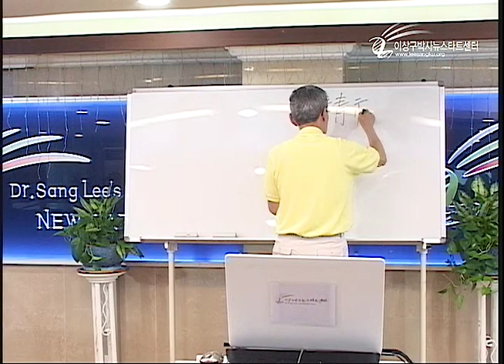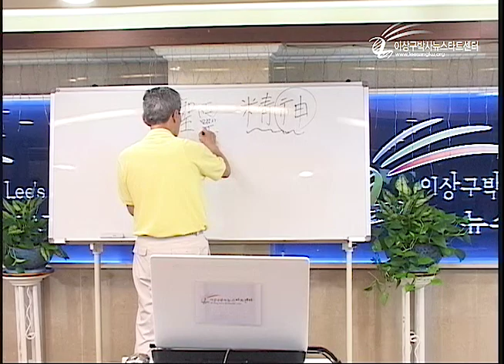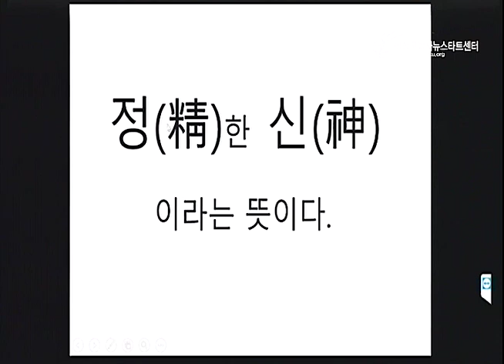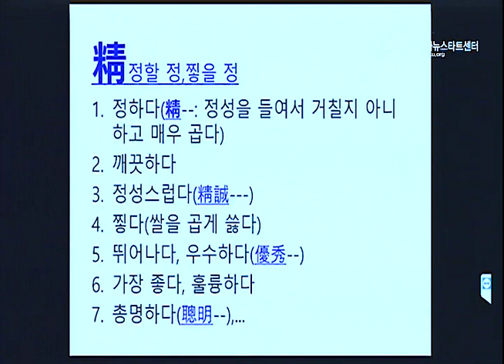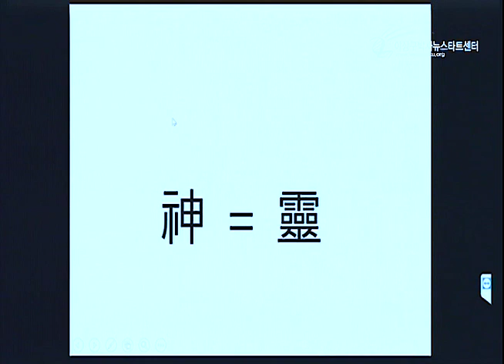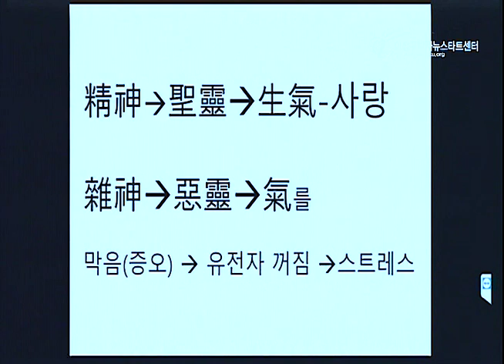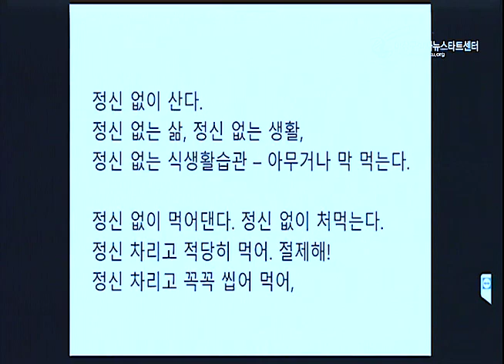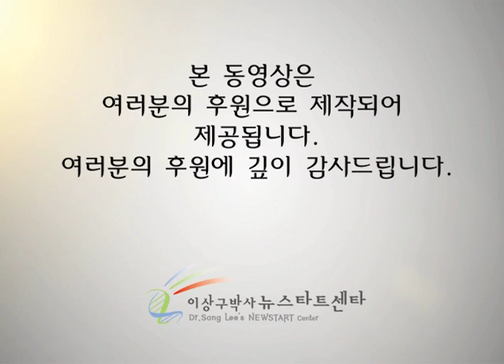R207-05 정신과 잡신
뉴스타트 제207기 1부